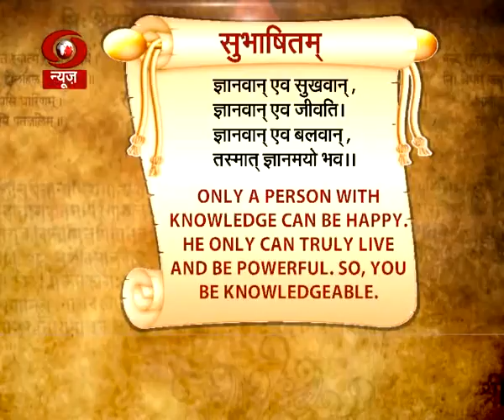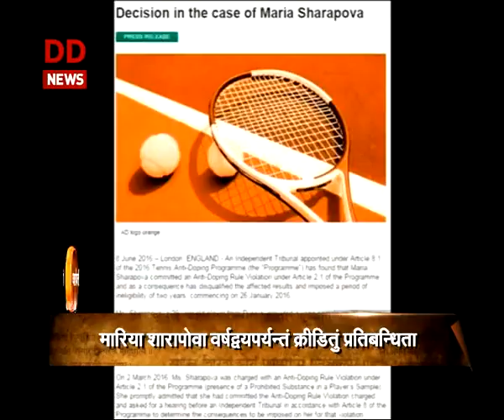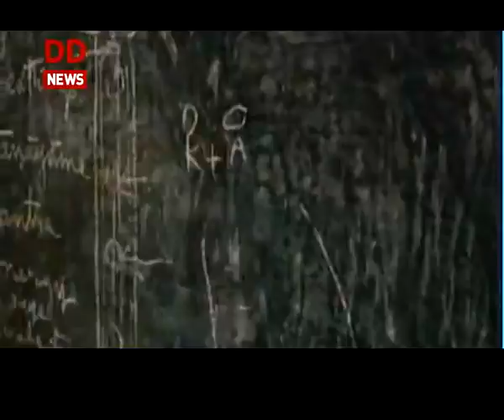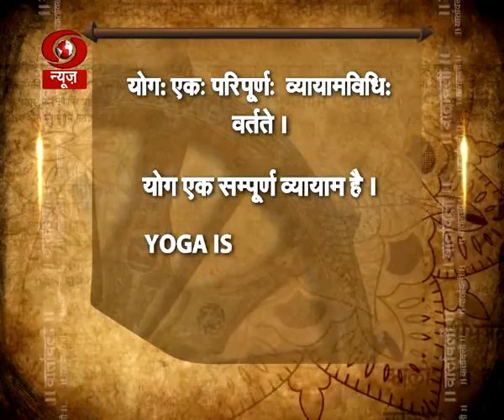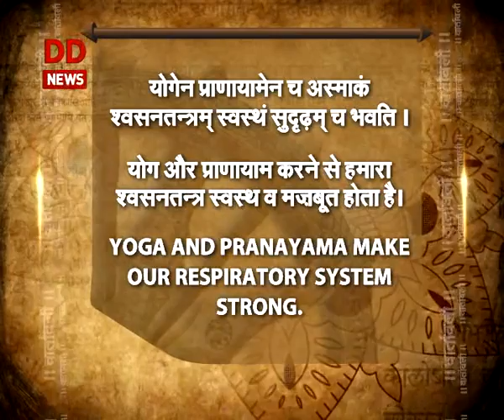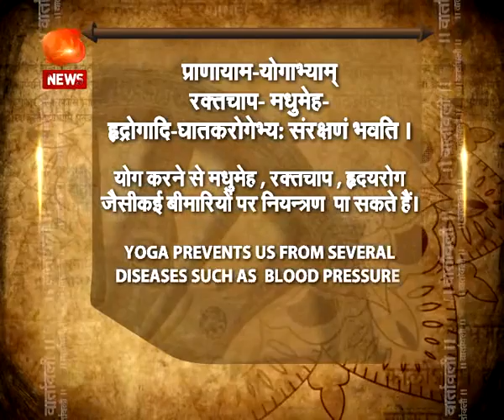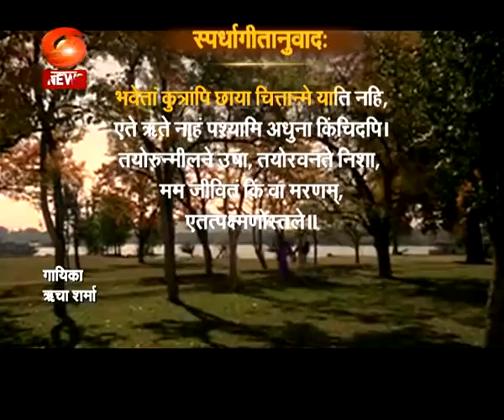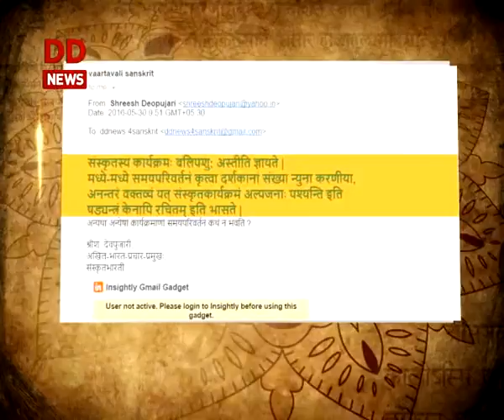VAARTAVALI 12 6 16